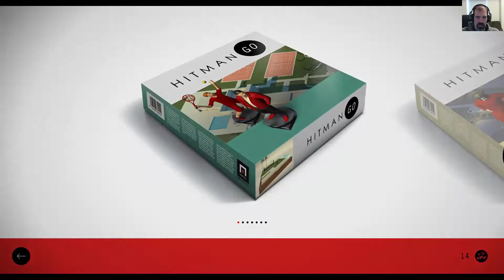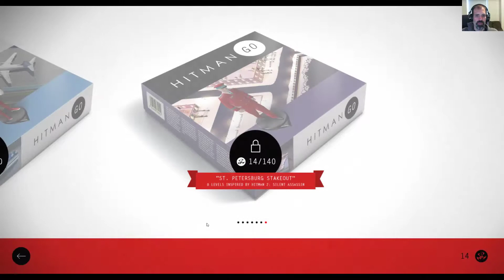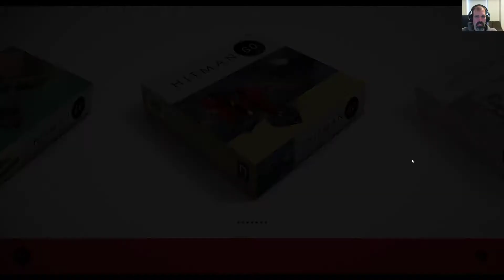Steam Cleaning - Hitman GO: Definitive Edition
A perfect visualization of an assassination action game converted to a boardgame.  Patience and planning pay of capturing the same themes and pacing of the core games this one is based on.